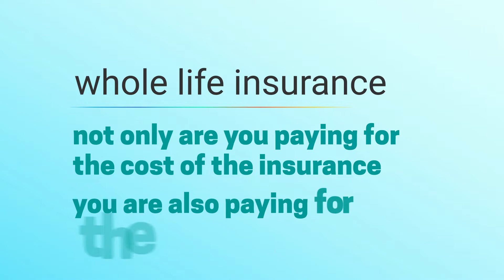Is Whole Life Insurance a Good Investment? | Insurance Explained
Whole life insurance is generally a bad investment unless you need permanent life insurance coverage. If you want lifelong coverage, whole life insurance might be a worthwhile investment if you've already maxed out your retirement accounts and have a diversified portfolio.